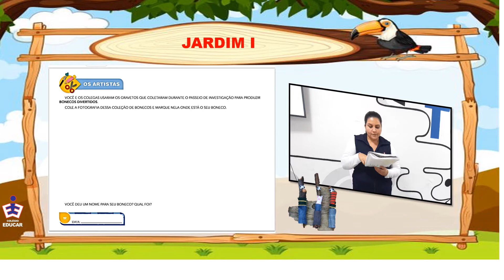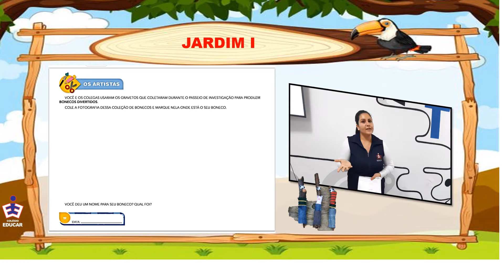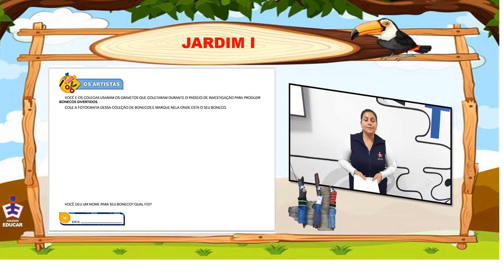JARDIM I - 19/08/2020 - APOSTILA